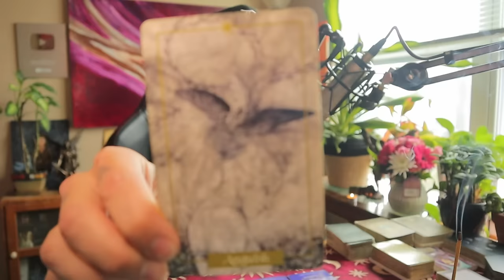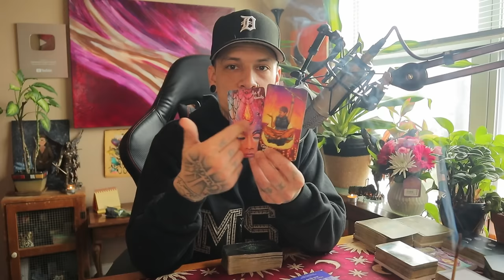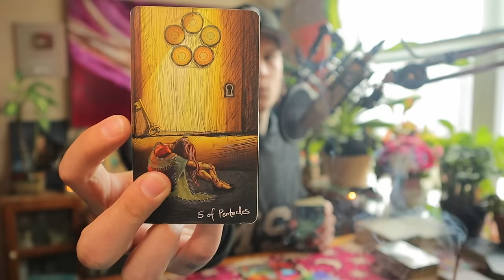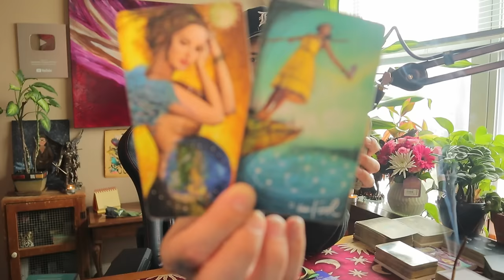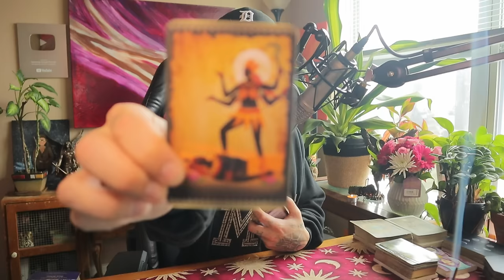Libra ♎️ DIVINE ALCHEMY✨GOLDEN OPPORTUNITY💫